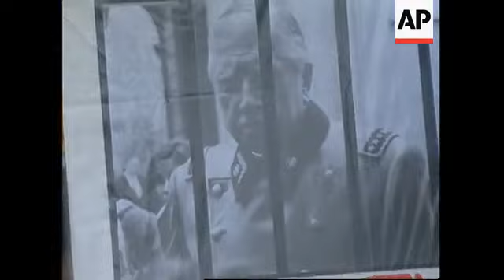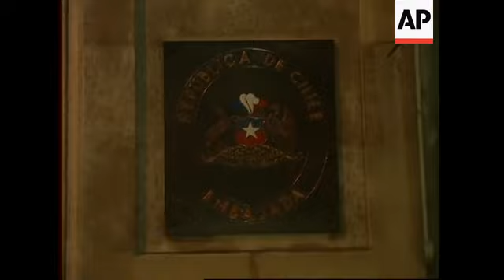UK: WIFE OF AUGUSTO PINOCHET PRESS CONFERENCE (2)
(31 Oct 1998) Eng/Spanish/Nat

The wife of former Chilean dictator Augusto Pinochet has given an emotional account of her husband's deteriorating state of health and has told of her longing to return home.

Lucia Hiriart made her statement on Saturday as protestors gathered outside the London psychiatric clinic where Pinochet remains under police guard.

That was followed by a larger demonstration outside the Chilean embassy in London on Saturday evening, where demonstrators again called for Pinochet to be sent for trial in Spain for alleged human rights atrocities.

Although the British High Court has ruled that the 82 year old former dictator should have immunity from prosecution, an appeal still has to be heard against that decision, and Pinochet's future remains uncertain.

Lucia Hiriart called a news conference at a London hotel on Saturday to tell the world how her husband's health has suffered since he was arrested on October 16.

She thanked those who supported him and said she hoped Pinochet would be able to return soon to Chile.

Hiriart said she felt emotionally and physically drained by the events of recent weeks.

SOUNDBITE: (Spanish)
"My husband's health has made very little progress due to what he is going through.  What I am telling you is the reality that me and my family live every day.  As for his legal situation, I cannot and must not make any comment.  I think that you will understand."
SUPER CAPTION: Lucia Hiriart, Wife of former Chilean dictator Augusto Pinochet

Pinochet was moved from a central London hospital on Thursday to a psychiatric clinic in the north of the city so that he could recuperate.

As his wife delivered her statement, he remained under police guard at the clinic.

Outside the Grovelands Priory psychiatric hospital in Southgate, north London, protestors gathered as they have done regularly since his arrest - chanting slogans and holding banners demanding that the former dictator be extradited to Spain to face charges of genocide and torture.

The British High Court has ruled that as a former head of state, Pinochet is immune from prosecution.

He's been released from arrest on conditional bail but remains under police guard and may not leave Britain pending an appeal hearing.

More protests followed later on Saturday evening, outside the Chilean embassy in London.

Amongst the demonstrators was Carlos Reyes, who has been one of the leaders of the campaign to have Pinochet extradited.

He said the protestors would not give up their fight easily.

SOUNDBITE: (English)
"We are demonstrating in front of the Chilean embassy in order to let them know that we are going to continue our struggle in order to get Pinochet in court and get justice for our people."
SUPER CAPTION: Carlos Reyes, President, Chile Democratico

Reyes expressed disappointment at the High Court ruling in Pinochet's favour, but is still holding out hope for the appeal before a five-judge tribunal in the House of Lords, which will hear the case next week.

SOUNDBITE: (Spanish)
"After the sad resolution from the British courts, we still have hope in the House of Lords.  It will start on Monday, and this is part of the justice that our people deserve."

Spanish prosecutors allege that Pinochet was responsible for up to 4-thousand murders, including at least one in the United States, and the investigating judges say he sent agents to Spain to kill opponents there.

Pinochet led a military dictatorship in Chile from 1973 until 1990.